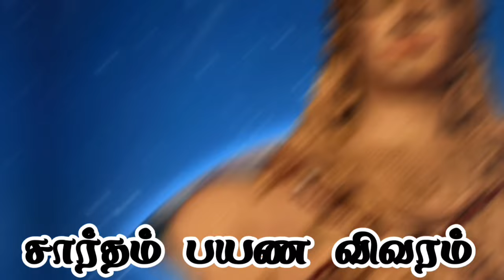Char dham yatra Package || 11 N/12 D || Rengha Holidays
Rengha Holidays Tourism (P) Ltd
Theni . Dindigul . Madurai . Sivakasi . Kovilpatti . Karaikudi . Mayiladuthurai . Chennai

We, Rengha Holidays South India Tour operators offer a vast range of holiday packages for destinations across the world. We one of the leading online travel agency caters to various segments of travelers traveling to every part of the globe. We are one the best South India tour operator ( DMC - Destination Management Company ) in South India which have customized & fixed travel and tour packages. We have 'n" number of branches and 100+ our own vehicles from 4 seat sedan to 54 seat A/C buses...